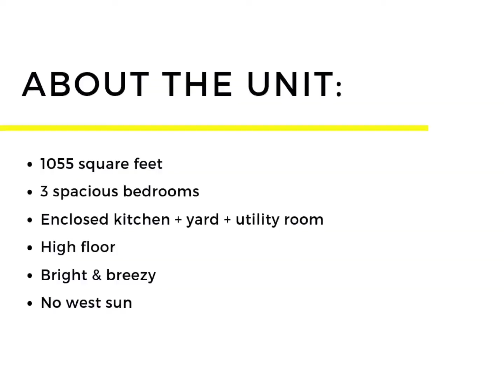Blossom Residences, a newly MOP EC in Bukit Panjang - 3-bedroom unit for sale!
𝐏𝐫𝐨𝐣𝐞𝐜𝐭 𝐍𝐚𝐦𝐞: 𝐁𝐥𝐨𝐬𝐬𝐨𝐦 𝐑𝐞𝐬𝐢𝐝𝐞𝐧𝐜𝐞𝐬
𝐀𝐝𝐝𝐫𝐞𝐬𝐬: 𝐒𝐞𝐠𝐚𝐫 𝐑𝐨𝐚𝐝, 𝐁𝐮𝐤𝐢𝐭 𝐏𝐚𝐧𝐣𝐚𝐧𝐠

𝗔𝗯𝗼𝘂𝘁 𝘁𝗵𝗲 𝘂𝗻𝗶𝘁:
✅ Less than $900 psf
✅ Full condo facilities
✅ High floor unit above level 12
✅ No expressway noise
✅ North-south facing, no west sun
✅ Functional and squarish layout

𝗔𝗯𝗼𝘂𝘁 𝗕𝗹𝗼𝘀𝘀𝗼𝗺 𝗥𝗲𝘀𝗶𝗱𝗲𝗻𝗰𝗲𝘀:
✅ 5 minutes’ walk to Segar LRT (3 stops to Bukit Panjang MRT)
✅ Direct bus to Orchard and CBD just outside side gate
✅ Many amenities within walking distance
✅ Within 1km to the following primary schools: Beacon Primary School, Greenridge Primary School, West Spring Primary School

📞 Contact Nora Seah at 93633873 for an exclusive viewing & learn how to build your wealth by investing in the right properties!

👍👍👍 Click 'tag', 'share' and 'like' so your friends and relatives will get to know about these Must Buy properties!